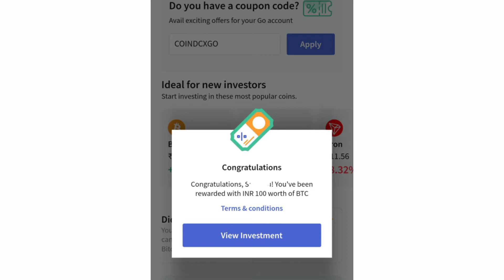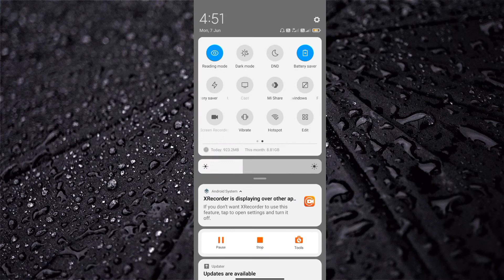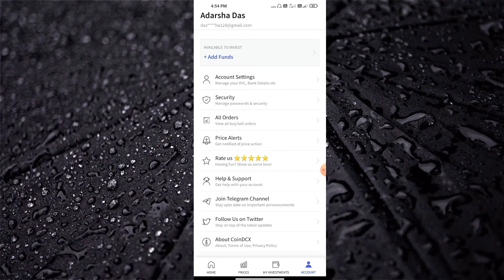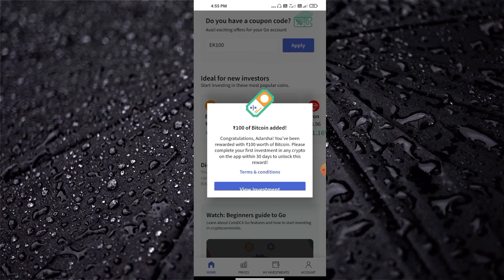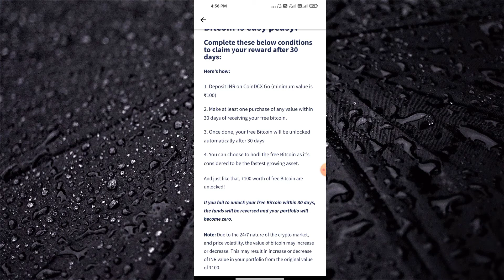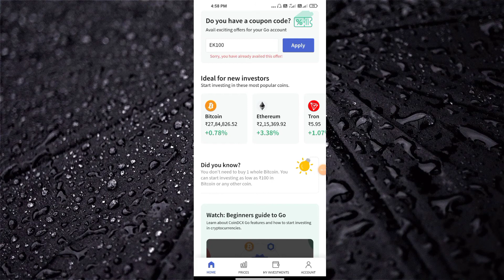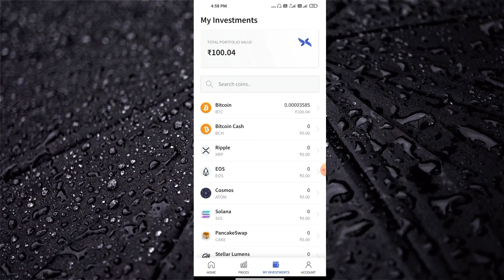Part 1 Coin DCX Go Just Install And create a New Account 100 Rupees Bitcoin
PART 1      Download Coin DCX Go open a free crypto

first trip to investing get 100 + crypto Bitcoin

guys part 2 coming soon --